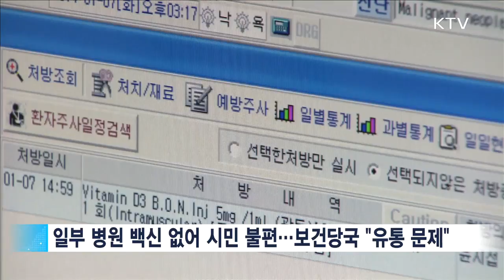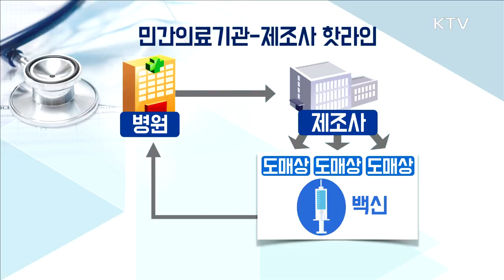"병원-제조사 핫라인…독감백신 원활한 공급"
앵커 -
일부 병원에서 품귀현상을 보이고 있는독감 백신을 원활하게 공급하기 위해 병원과 제조사 간 핫라인이 구축됩니다.
보건당국은 백신 물량이 부족하지 않기 때문에 유통 문제만 해결되면 백신 접종에 큰 문제가 없을 것으로 전망했습니다.
임상재 기자입니다.
-기사내용-
독감 예방접종을 하려는 사람들이 늘고 있지만 일부 병원에서는 백신이 없어 시민들이 불편을 호소하고 있습니다.
백신이 동난 거 아니냐는 우려감도 나오고 있습니다.
이에 보건당국은 백신 공급물량이 부족한 게 아니라 유통상의 문제라고 밝혔습니다.
전화인터뷰- 유정희 / 질병관리본부 예방접종관리과 보건연구관
"백신이 제조사에서 도매상을 거쳐서 민간의료기관으로 가는 유통과정에 있어서 일시적인 불균형이 발생함에 따라서 부족한 의료기관이 있고..."
현재 제조사와 도매상에서 보유한 백신은 약 121만 명분.
보통 병원에서 도매상에 개별적으로 연락해 부족한 백신을 구매를 하는데 일부 지역이나 병원에서는 원하는 종류의 백신과 수량을 구하는 데까지 상당 시간이 소요되는 상황입니다.
이에 따라 보건당국은 민간 의료기관과 제조사 간 핫라인을 구축해 병원이 제조사에 연락하면 제조사와 연결된 도매상의 보유 백신을 병원에서 빠른 시일 내에 구할 수 있도록 한다는 계획입니다.
또 백신 접종을 중단하는 의료기관에 대해서는 백신 접종기간을 더 늘릴 수 있도록 협조를 요청하기로 했습니다.
한편 일각에서는 AI와 A형 독감이 만나 바이러스 변이가 일어날 수 있다는 우려의 목소리도 나오고 있습니다.
하지만 보건당국은 아직까지 우리나라에서 AI 인체감염 사례가 발생하지 않은 만큼 두 바이러스가 인체를 숙주로 변이를 일으킬 가능성은 매우 낮다고 밝혔습니다.
다만 AI 감염 우려가 높은 살처분차와 방역요원에 대해 독감 예방접종과 항바이러스제 처방을 실시하는 등 인체감염 예방에 만전을 기하고 있습니다.
KTV 임상재입니다.

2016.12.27